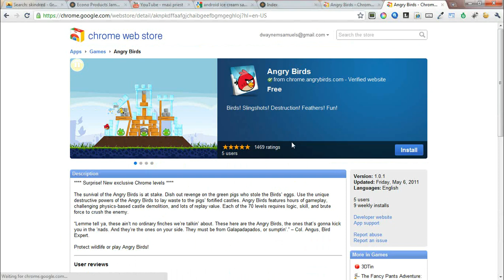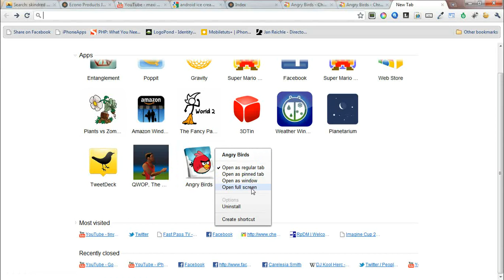Angry Birds for Chrome